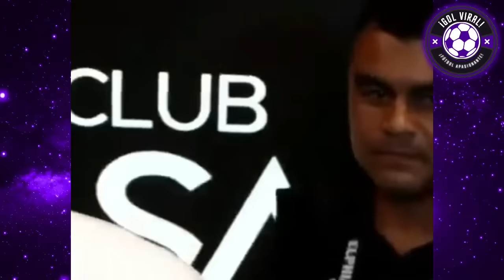LAPADULA, GALLESE Y JUGADORES PERUANOS RETAN A GARECA! EXTASIAD0S PERÚ vs EL SALVADOR 1-0! "A COPA"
GIANLUCA LAPADULA, PEDRO GALLESE, MARCOS LOPEZ, EDISON FLORES EMOCIONADOS TRAS TRUNFO PERUANO ANTE EL SALVADOR!! "FUIMOS SUPERIORES, LLEGAMOS BIEN A LA COPA AMERICA"

ANALISIS HOY EMOCIONANTE!! JUGADORES PERUANOS EXT4SIAD0S HOY TRAS TRIUNFO PERUANO HOY EN VIVO DEBATE COMPLETO

RETAN A  GARECA!! COMO TE QUIERO PERU! EXT4SIADS PERUANOS
FOSSATI HOY

JUGADORES DE SELECCION PERUANA Y MENSAJE PROVOCADOR A GARECA Y CHILE!!

NARRACION BRUTAL!! PERU GANÓ A EL SALVADOR 1-0 PREVIO A LA COPA AMÉRICA!
"QUÉ PARTIDO ENGAÑOSO, PERU SALIÓ DE MIEDO Y PREOCUPADO POR EL TRIUNFO" DEBATE

PERU VS EL SALVAODR
NARRACIÓN SALVADOREÑA HOY EMOTIVA!!
PERU VS EL SALVADOR 1-0
PERU 1-0 EL SALVADOR
EL SALVADOR VS PERU 0-1
EL SALVADOR 0-1 PERU
ANALISIS
RESUMEN EMOTIVO
AMISTOSO INTERNACIONAL

SELECCION CHILENA
SELECCION ARGENTINA
SELECCION CANADIENSE
SELECCION PERUANA HOY NOVEDADES
PERU VS CANADA
RESUMEN HOY!